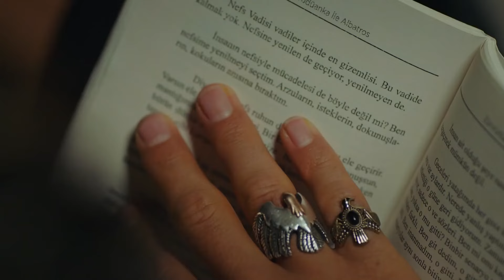Juego Acabado Estamos Desenmascarado - Escenas de Can y Sanem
Juego Acabado Estamos Desenmascarado - DÉJANOS CUMPLIR NUESTRA CONDENA

Reparto:
Muzaffer Kaya (Zebercet): Cihan Ercan
Cengiz Ozdemir (Ceycey): Anil Celik
Osman Isık: Ali Yagcı

Producción: Gold Film
Productor: Faruk Turgut
Director: Cağrı Bayrak
Guionista: Ayse Kutlu Uner